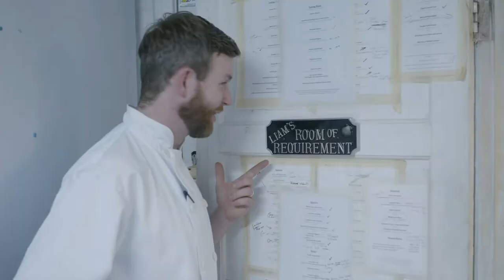Liam Finnegan - Lamb Shoulder